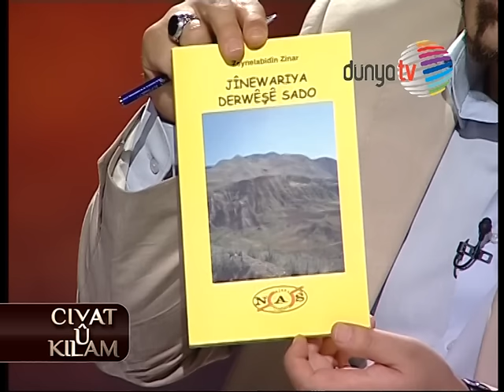civat û kilam 40 bölüm dengbêj salihê qubînî ve zeynel abîdîn zinar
Mehdi Mutlu ve Mahmut Abdullah'ın sunumuyla civat û kilam her pazartesi 21:00 da Dünya Tv de